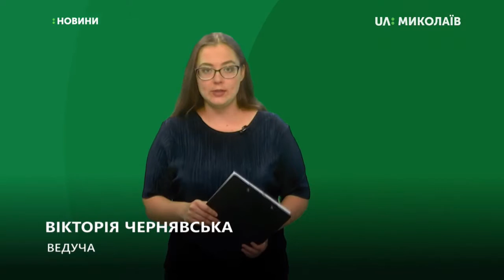12.08.2019. Новини. 17:00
Новини
Інформаційна картина дня (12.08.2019) поглядом кореспондентів телеканалу UA: Миколаїв (випуск новин — 17:00):
- в ніч на 12 серпня 2019 р. на Вітовщині сталося пограбування;
- ярмарок меду у Національному музеї народної архітектури та побуту;
- двоє миколаївських спортсменів здобули медалі на Чемпіонаті Європи.